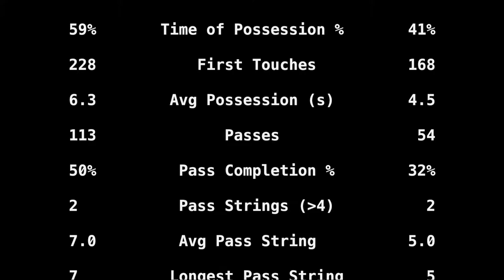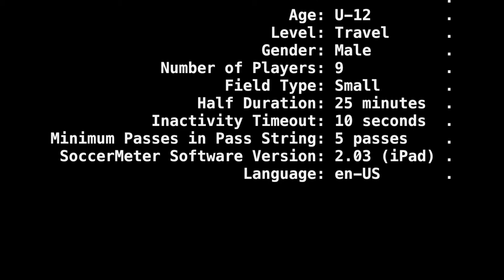2019-PDC: U12 VLSC Elite vs CVUFC final soccer match (highlights)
Goals at 5:53, 6:20, and 8:51 with match statistics at 10:15.